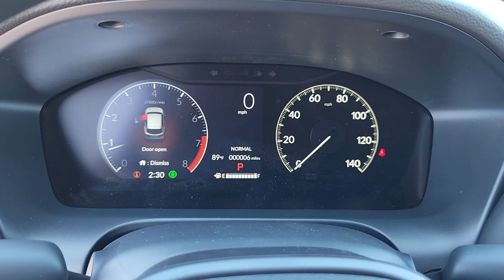2025 Honda HR-V LX CO Southern Colorado, Colorado Springs, El Paso County, Colorado, PowersAuto...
New 2025 Honda HR-V LX available at Corwin Honda located in 4955 New Car Drive, Colorado Springs, CO, 80923. Servicing the Southern Colorado, Colorado Springs, El Paso County, Colorado, PowersAutoPark area.
Please mention the stock DH185414 when you contact the dealership for this vehicle.

Take a moment to check out the  2025  Honda HR-V. This HR-V helps you meet the demands of your busy life in comfort and style. From its ingenious seating options to its advanced safety and connectivity technology, this small SUV is the definition of convenience and efficiency. The following are some of this vehicles highlighted options: Apple Carplay®/Android Auto®, Keyless Entry, Adaptive Cruise Control, Back-Up Camera, Satellite Radio, Aluminum Wheels, Steering Wheel Audio Controls, Alarm, Electronic Stability Control, Rear Spoiler. This Honda HR-V is the perfect blend of comfort, convenience, and cleverness. Come in for a test drive experience and take a closer look.